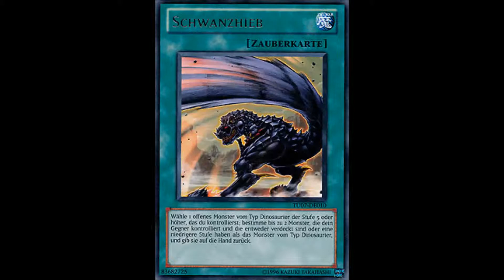Yugioh ZeXal Turbo Pack 7 FULL Spoiler / Card List Released